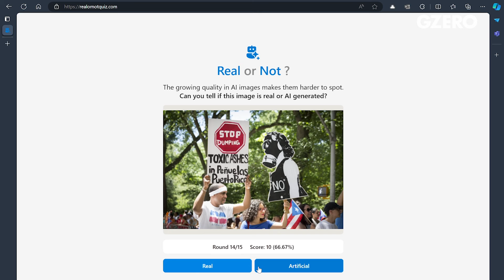AI's evolving role in society | Global Stage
In a world where humanity put a man on the moon before adding wheels to luggage, the rapid advancements in AI seem almost paradoxical. Microsoft’s chief data scientist Juan Lavista, in a recent Global Stage conversation with Tony Maciulis, highlighted this contrast to emphasize how swiftly AI has evolved, particularly in the last few years.

Lavista discussed the impact of generative AI, which allows users to create hyper-realistic images, videos, and audio. This capability is both impressive and concerning, as demonstrated in their “Real or Not?” Quiz, where even experts struggle to distinguish between AI-generated and real images.

While AI offers incredible tools for good, Lavista warns of the potential risks, particularly with deepfakes and other deceptive technologies. He stresses the importance of public education and the need for AI models to be trained on diverse data to avoid biases.

As AI continues to evolve, its impact on daily life will only grow. Lavista predicts more accurate and less error-prone models in the future, underscoring the need to balance innovation with responsible use.